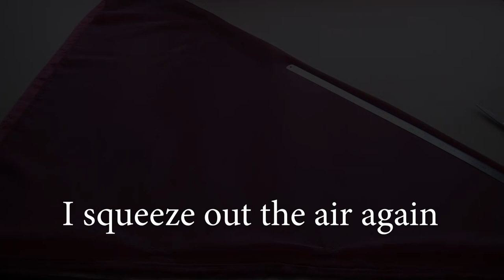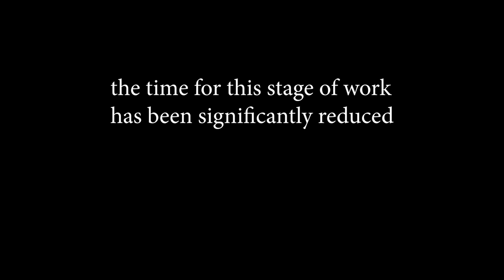✅How to cut fabrics like Organza and how to draw flounces Very Quickly💃💃💃💃💃💃💃💃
How to cut  fabrics like
 Organza and chiffon with scotch tape and how
to draw and cut Organza flounces Very Quickly. I made these Organza flounces for Master Class ''Skirt with Roses Draping''